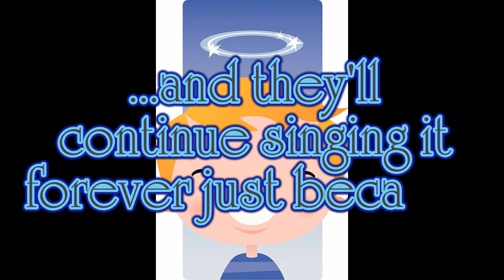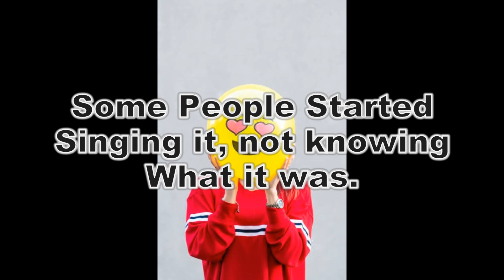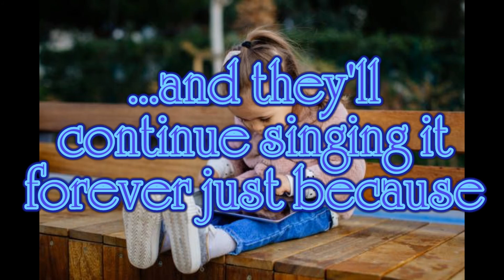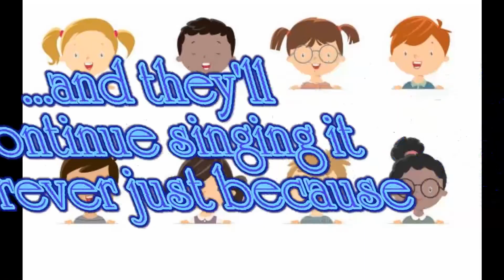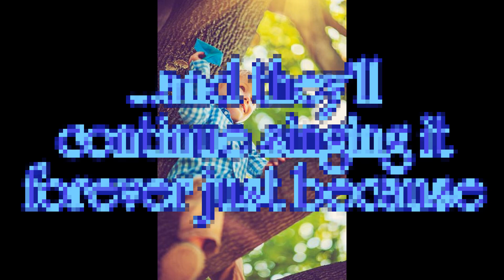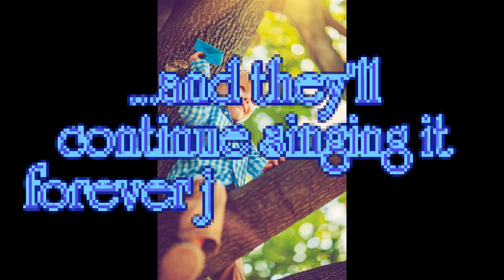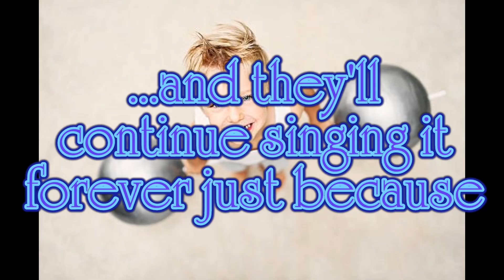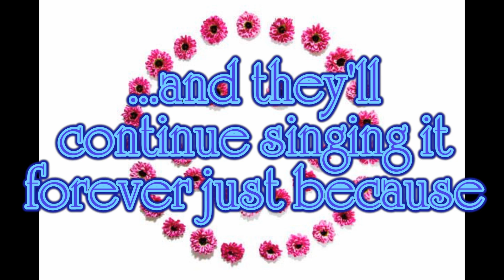The Song That Never Ends | The Song That Doesn't End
Our rendition of an all time favorite torture song. If you are looking for a video to annoy your friend, family, neighbor, brother or sister, then look no further.